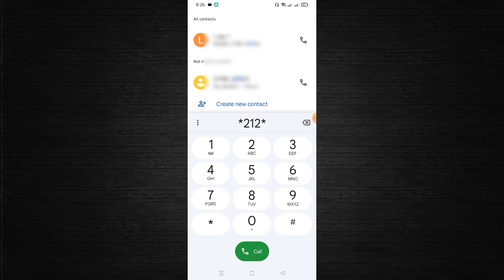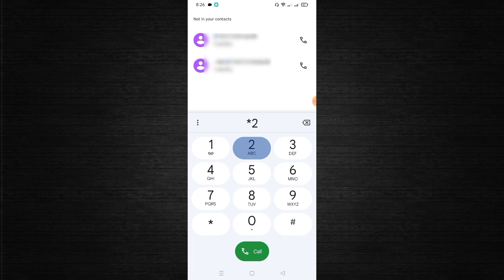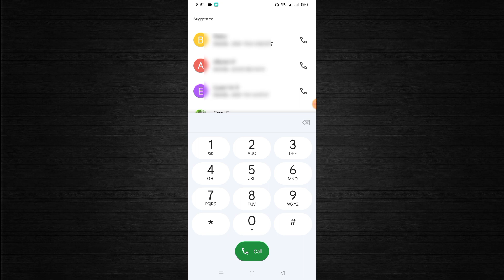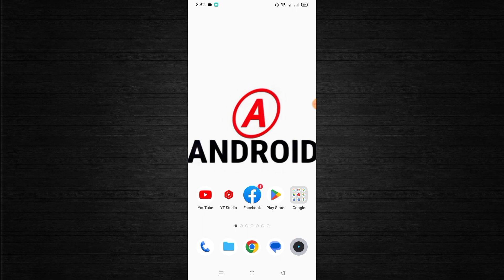Airtel mb offer | Airtel best internet offer 2024 | Low price mb offer code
Airtel mb offer | Airtel best internet offer 2023 | Low price mb offer code | Airtel mb offer 2023

📌 Supporter : own